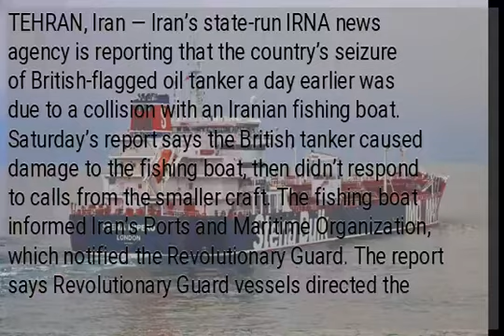Iran says British tanker seized because of collision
TEHRAN, Iran — Iran’s state-run IRNA news agency is reporting that the country’s seizure of British-flagged oil tanker a day earlier was due to a collision with an Iranian fishing boat. Saturday’s report says the British tanker caused damage to the fishing boat, then didn’t respond to calls from the smaller craft. The fishing boat informed Iran’s Ports and Maritime Organization, which notified the Revolutionary Guard. The report says Revolutionary Guard vessels directed the Stena Impero to an Iranian port for an investigation Friday. Iran’s attempt to offer a “technical” explanation for seizing the tanker could signal a possible de-escalation of tensions in the strategic Strait of Hormuz, which has become a flashpoint between Tehran and the West. Another British ship was briefly detained by Iran on Friday before being allowed to go. /muf...